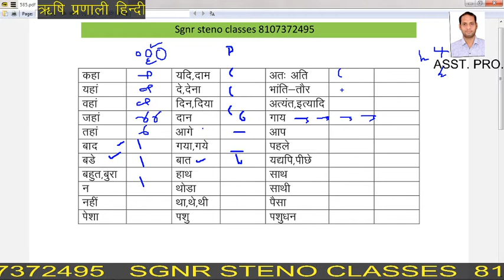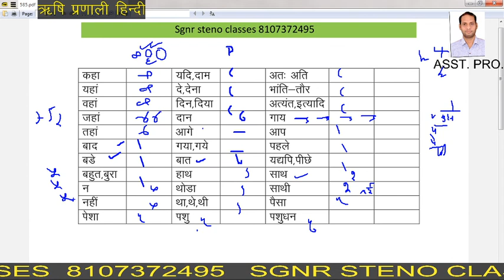014# zero leVal steno class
online class k liye contact kre 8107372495